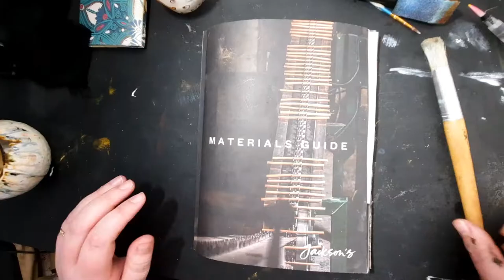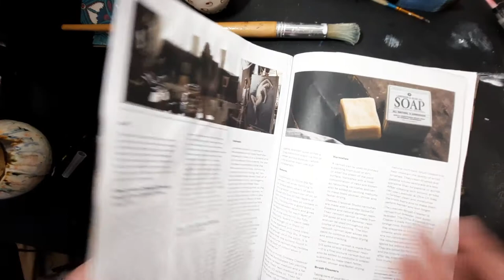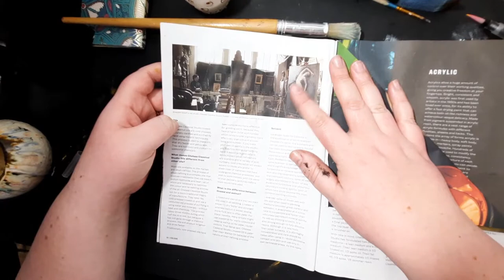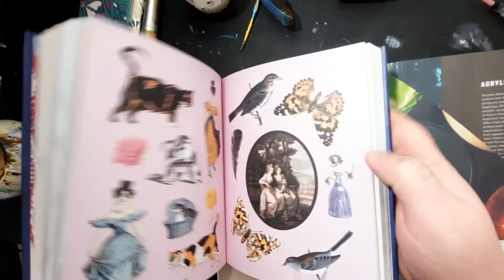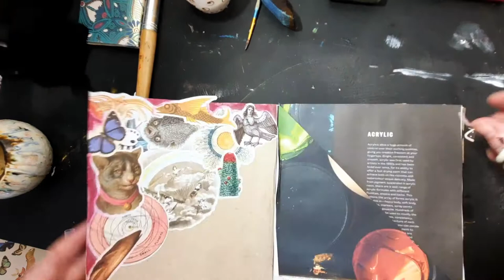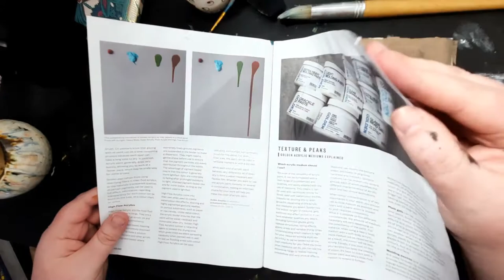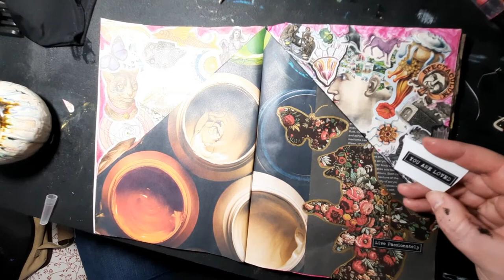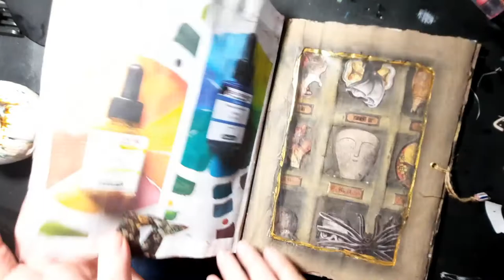Altered book page ideas: altered book part 2, making pocket pages.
In today's video we are continuing with our altered book. I will show you how to make pocket pages.

I upload a new You Tube video full of arts and crafts content every Saturday!

FREE ephemera and printable digital papers available every Sunday on my blog!

Love paper crafting and junk journaling? Head over to my Etsy shop to find digital journaling and paper crafting kits for instant download!

You can purchase the Antiquarian sticker book